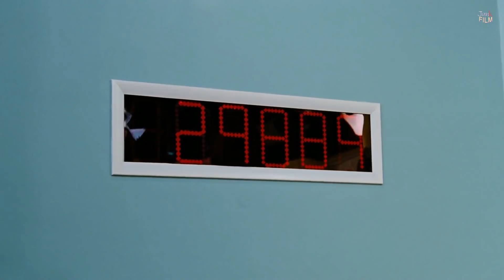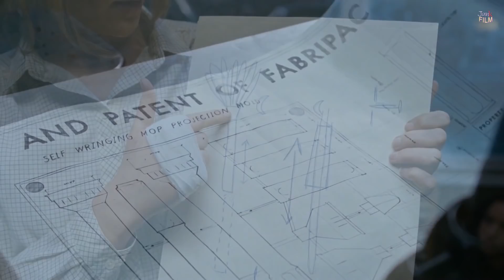เธอขายไม้ถูพื้นข้างทาง จนกลายเป็นเจ้าของบริษัทยักษ์ใหญ่ | สปอยหนัง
สปอยหนัง | สาวพนักงานธรรมาดาๆ ที่ขายไม้ถูพื้นข้างทาง จนกลายเป็นเจ้าของบริษัทยักษ์ใหญ่มูลค่าหลายร้อยล้าน

เรื่อง : Joy (2015)